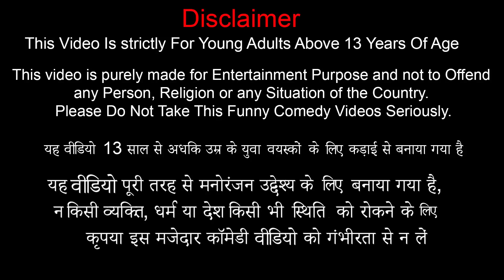घमंडी सौतेली माँ गरीब बेटी Ghamandi Sauteli Maa Comedy Video Hindi Kahaniya New Funny Comedy Video